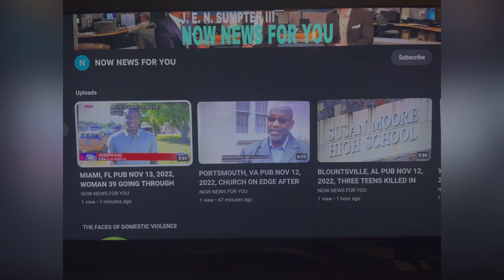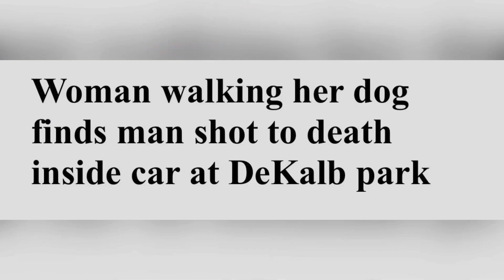ATLANTA, GA PUB JAN 7, 2023, WOMAN IN PARK FOUND MAN SHOT TO DEATH IN PARKED CAR!